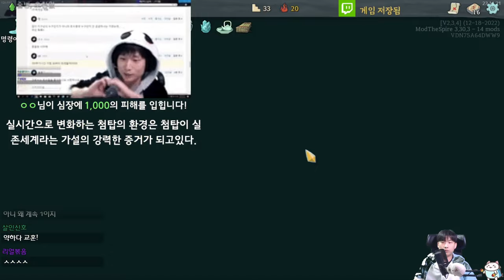✋🏻최선의 방어는✋🏻 {Slay the Spire} {슬레이 더 스파이어}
공격